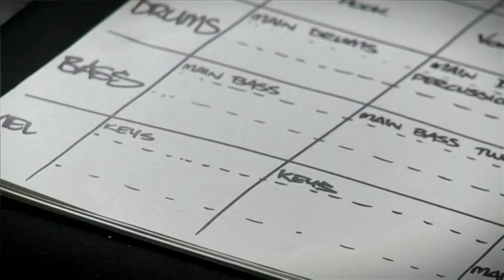Nick Thayer - Songwriting Process and Arrangement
Pro Juice's Arlo Enemark catches up with Nick Thayer to chat about his songwriting process.